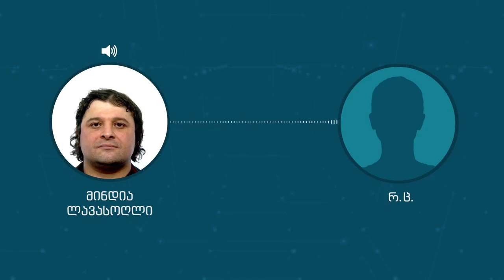ფარული სატელეფონო ჩანაწერი